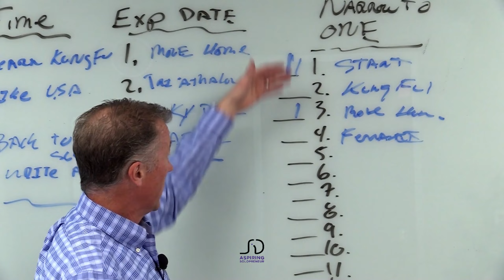Can I Write off My Business Expenses in my Personal taxes?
Identifying the key difference between marketing and business development can help you clarify how you should approach each of them. Bringing awareness to your company through marketing and creating relationships through business development helps grow your company.

Keep smiling.

Kris Kluver